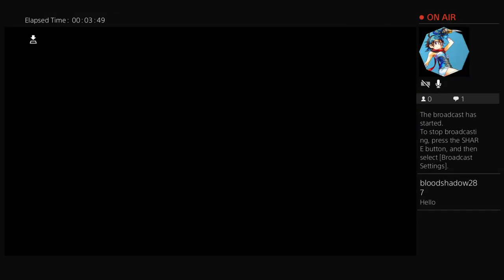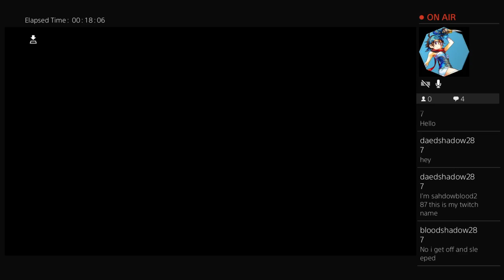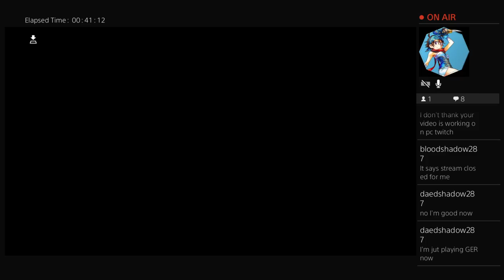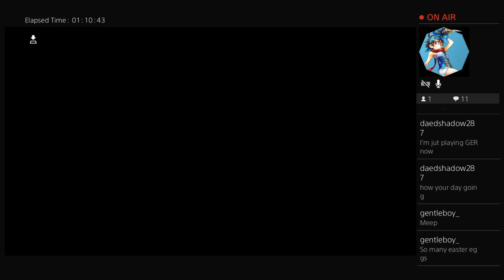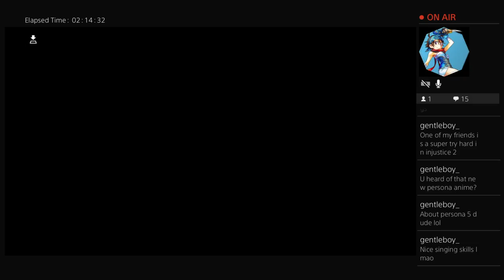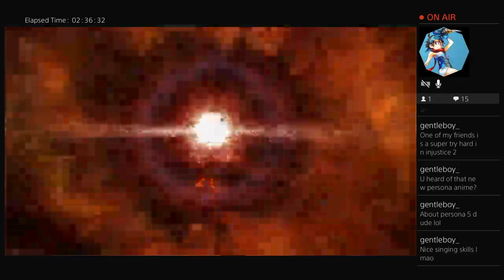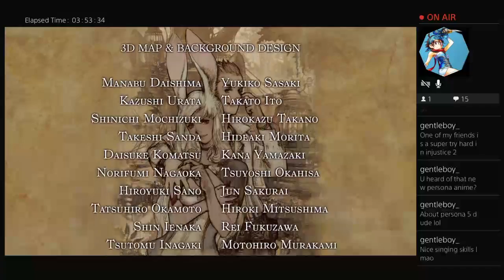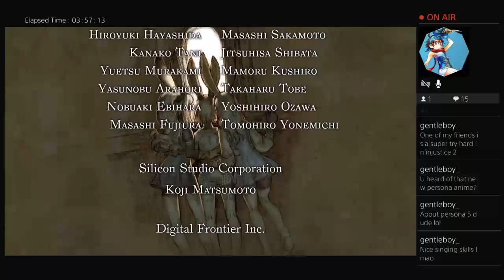Let's play Final Fantasy 12 Zodiac Age (Stream Ver Blind) Part 11 The Finale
This game made me cry in a good way. This game is one of the best I played this year I would say if you a FF fan please by this game!